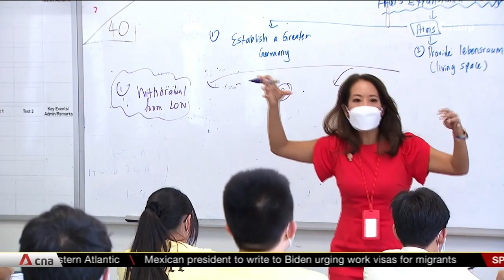Teachers at forefront of COVID-19 resilient nation: President Halimah Yacob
As Singapore prepares to be a COVID-19 resilient nation, President Halimah Yacob said educators will be at the forefront of the effort. Speaking at the President's Award for Teachers ceremony at the Istana, she thanked them for going out of their way to ensure students remain safe while learning. Seven educators received the award -- the highest honour in teaching -- this year. They were selected from over 5,000 nominees. The award recognises innovative teaching techniques, including efforts in home-based learning.